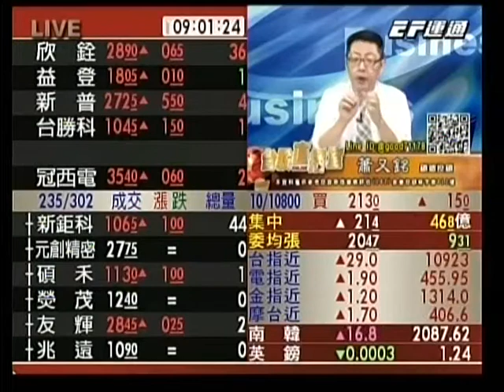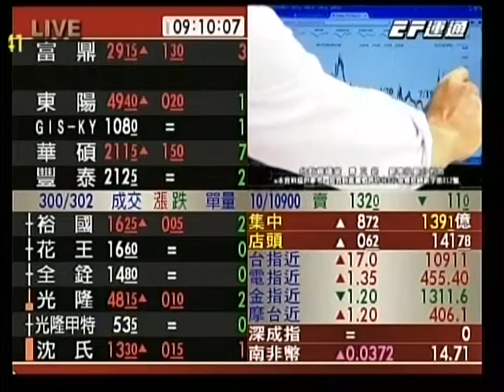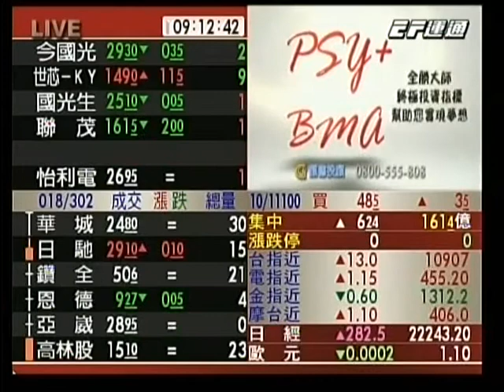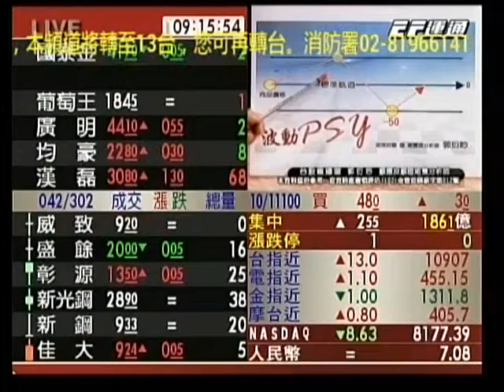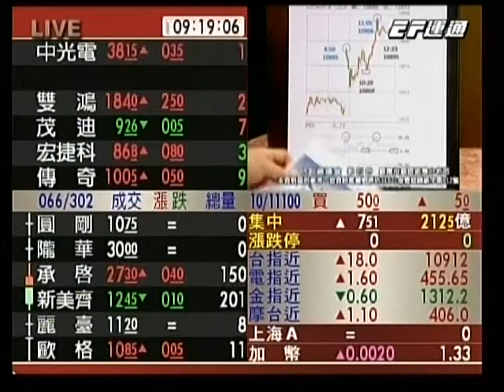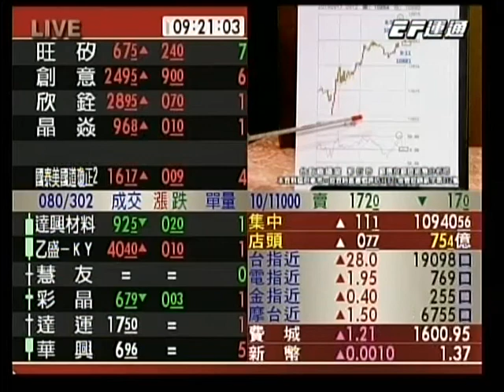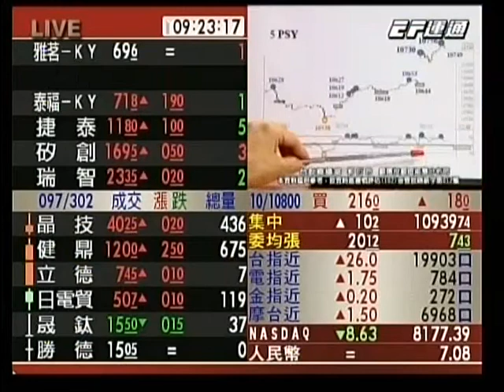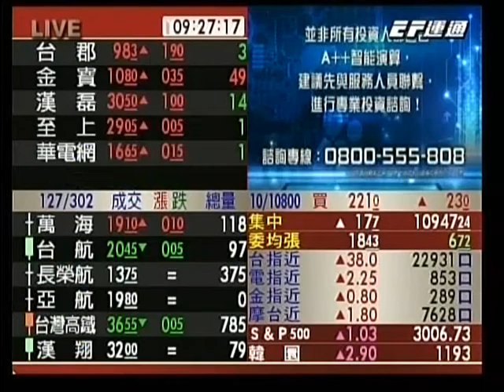20190919 0900 蕭又銘+郭衍吟 台股直播室